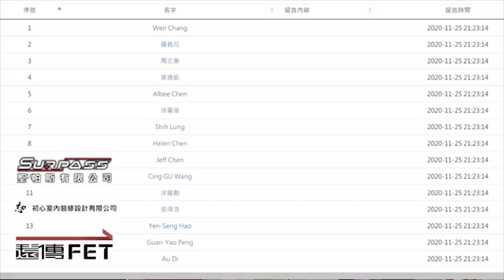【小施FB直播精華#057】為甚麼會有超低里程的進口車?/舊換新補助明年還會繼續嗎?【2020.11.25】